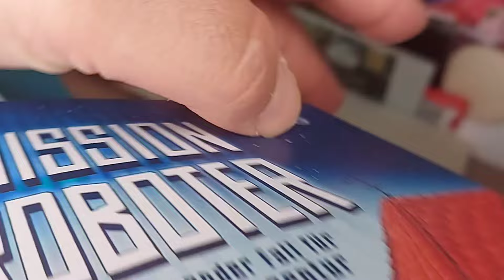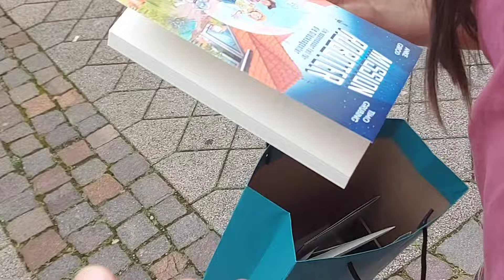Almanyadavlog kapıdaçekirdekçitledik komşularla#